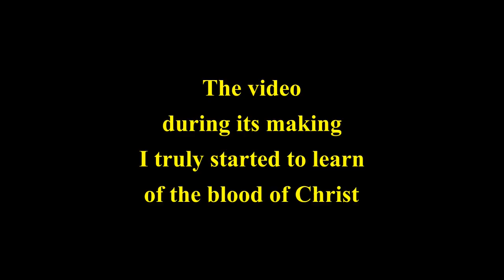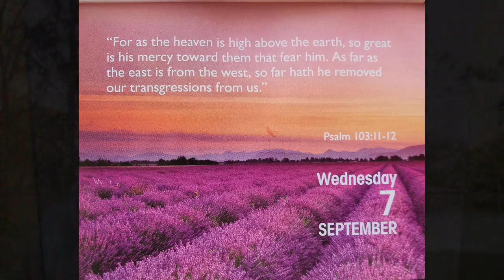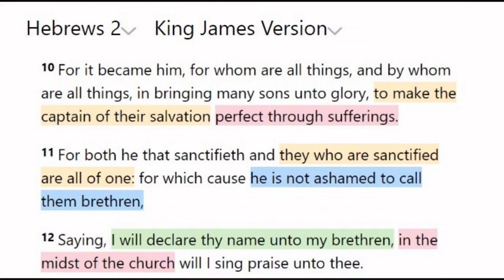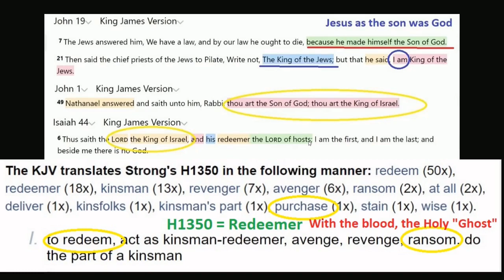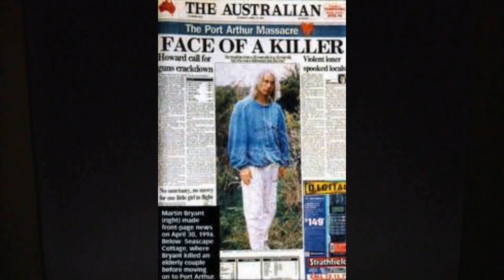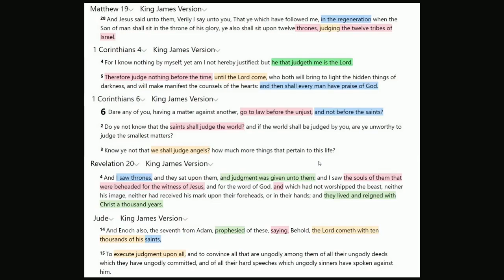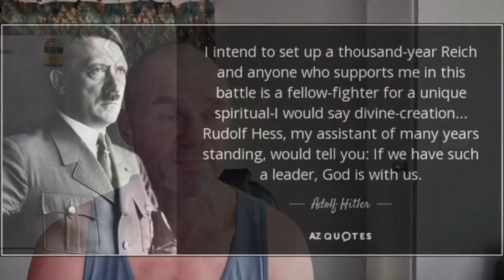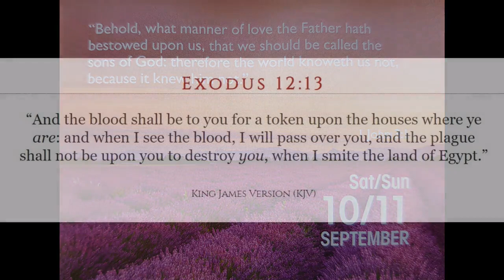The video during its making I truly started to learn of the blood of Christ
Every day I'm finding myself now bounding out of bed, ready to enthusiastically ready to tackle another day as the Holy Spirit seems to be raining down truth upon truth now. Its pretty well solidified now that it is ungodly to forgive unrepentant sin, this be how I'm progressing. But there is a clear difference with this as opposed to having a hard bitter heart as a result of the sin inflicted by others on us, the sin we see inflicted by others to others. This for me where shake the dust comes in, while always having our doors open if they make the choice to repent. I feel now I'm etching closer, I may even now have the answer between judging & condemning others in relation to love thy neighbour & the golden rule. We in the body of Christ need to make assessments about the character of others as we try to discern in how we proceed in a godly way in all situations we encounter. For me its all about motive, why do we feel a certain way about others. Do we rejoice in others sin, feeling this makes us more righteous in the eyes of God? No this a folly. But no, for me its all comes back again to loving thy neighbour as yourself, wanting all to repent so they will be cleansed, to believe, thus they will see the Holy Ghost. Which brings me to the blood. As my surgery comes and goes, during this video, I encountered during my daily read this morning in 1 Peter 1 a real deeper understanding of what exactly the blood of Christ actually is and means.